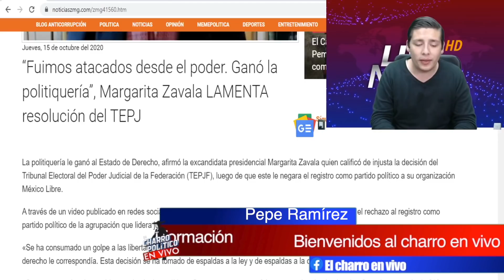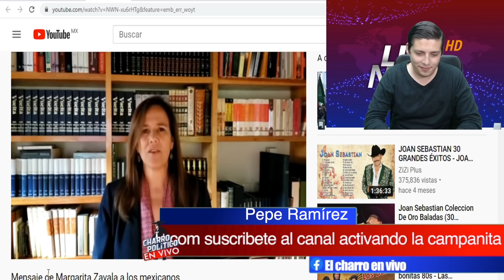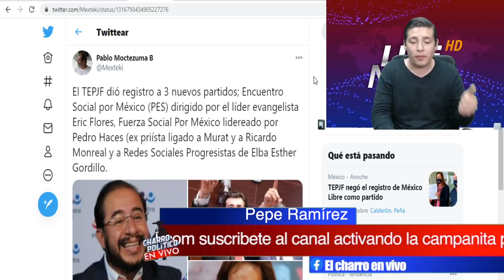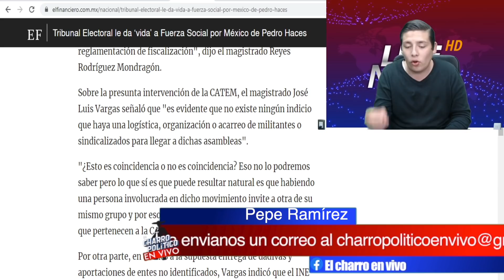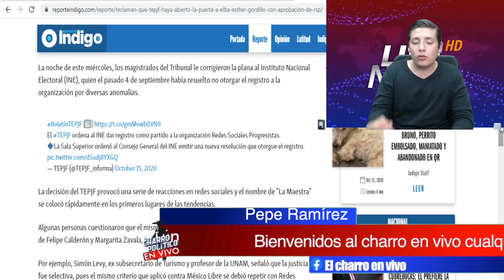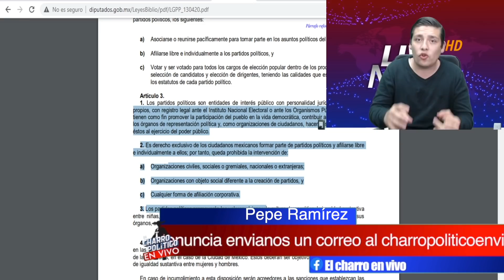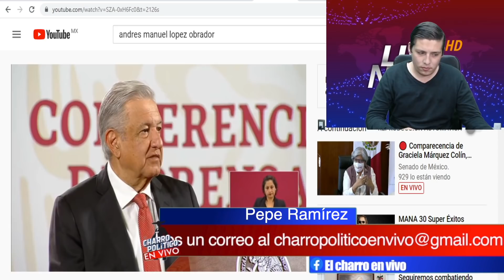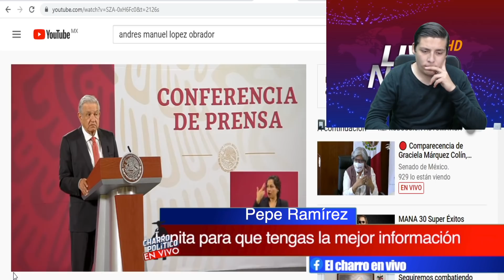Nadie Esperaba La Reacción D AMLO;Manda Mensaje A Mexican@s ¡La Gordillo Nos Quieren ver La Cara!